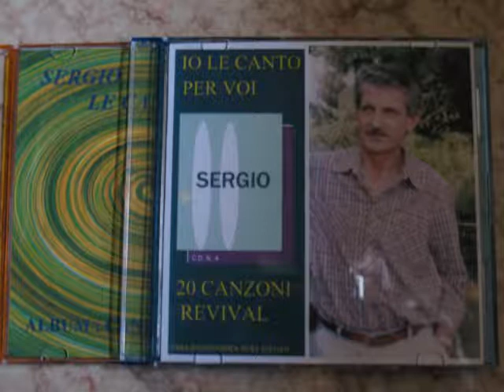Quando ti stringi a me - Canta - Sergio Savioni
Le belle canzoni del tempo passato proposte da Sergio.